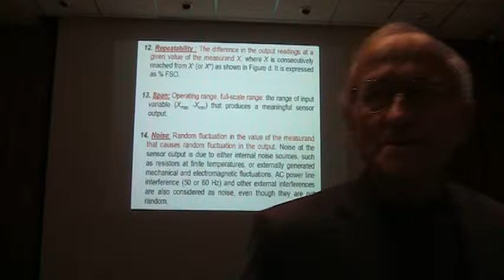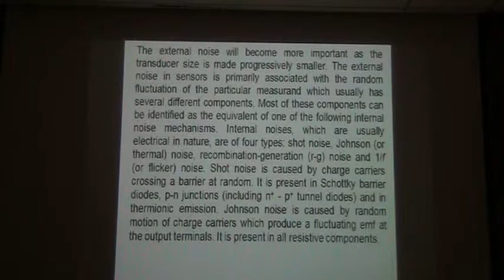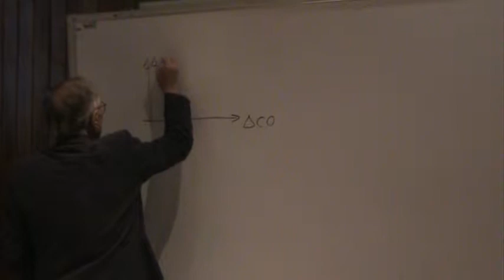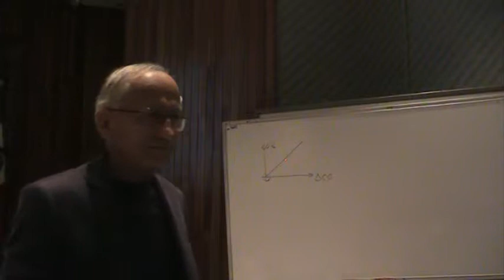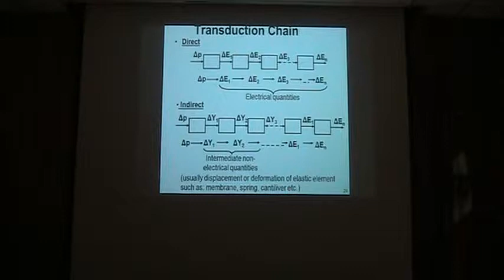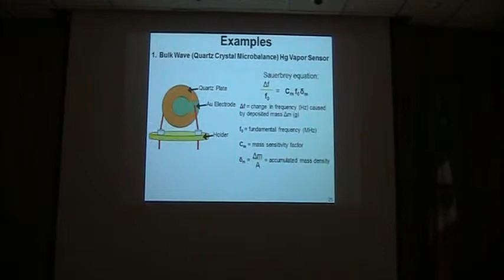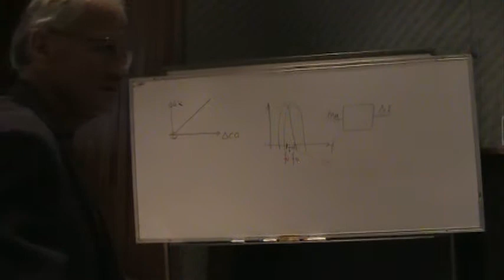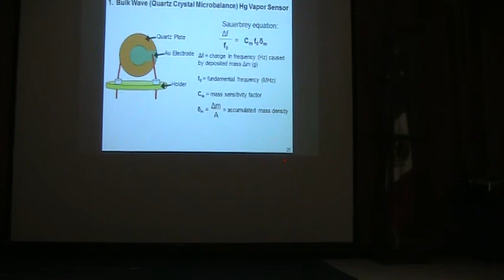Prof. Wojciech Wlodarski Nanomaterials part 7